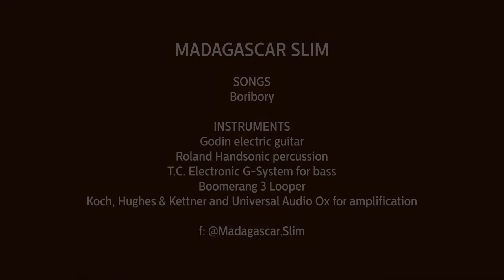Pocket Performance: Madagascar Slim at the Museum's From Africa festival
Guitar ace Madagascar Slim blends American blues-inspired licks and Malagasy storytelling in his February 2021 set for the Museum’s From Africa online musical celebration. Stop by to hear the master musician make his instrument wail, and as an added bonus, learn about his journey from his birthplace in Africa to his evolution into a multiple JUNO Award winner in his adoptive homeland of Canada.

From Africa: A Celebration for Black History Month was presented by the Aga Khan Museum and was guest-curated by Toronto's Batuki Music Society.

Pocket Performances are presented by TD Bank Group.